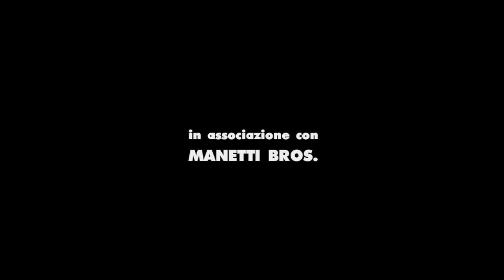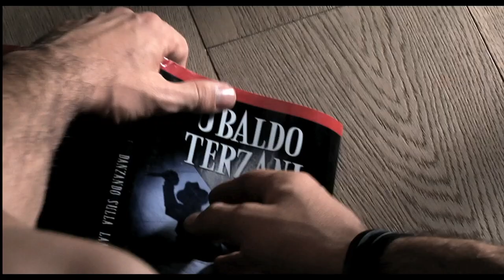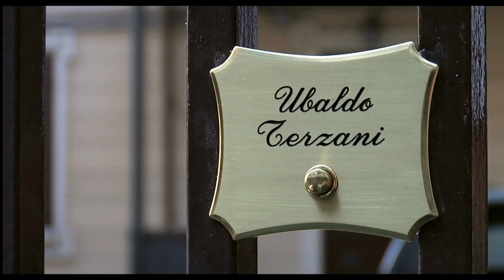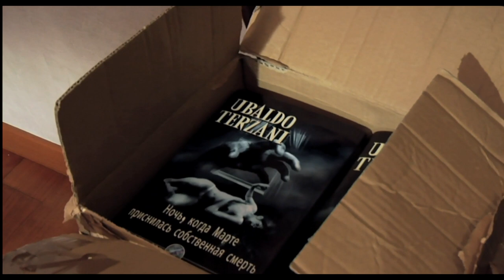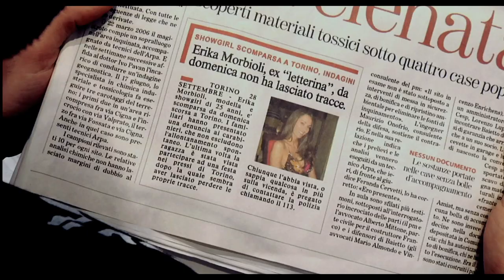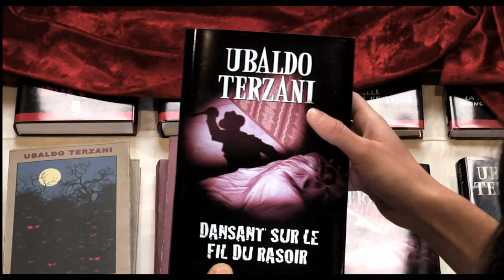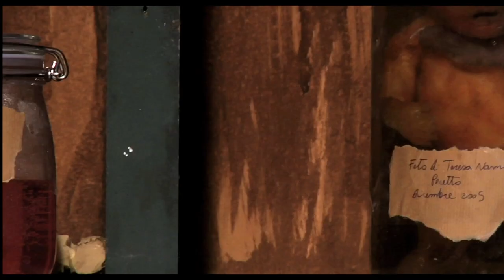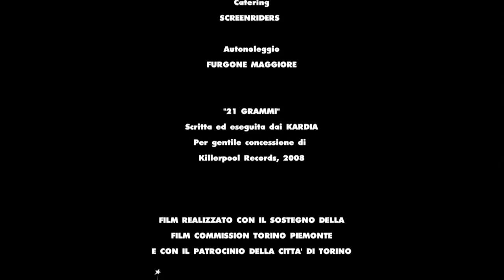Ubaldo Terzani Horror Show | Thriller | HD | Film completo in italiano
Regia: Gabriele Albanesi
Sceneggiatura: Gabriele Albanesi
Star: Giuseppe Saccà, Paolo Sassanelli, Laura Gigante
(2010)

Alessio Rinaldi, regista venticinquenne, riceve da un produttore l'incarico di scrivere la sceneggiatura del suo primo film con Ubaldo Terzani, noto scrittore di romanzi horror. Alessio si trasferisce a casa di Terzani per iniziare questa collaborazione e tra i due nasce uno strano rapporto di dipendenza psicologica: Ubaldo Terzani svela il suo lato oscuro e Alessio cade in una disperata profondità di follia e incubi. C'è un motivo per cui i bestseller di Terzani sono così spaventosi...